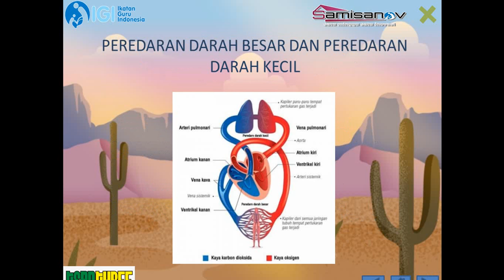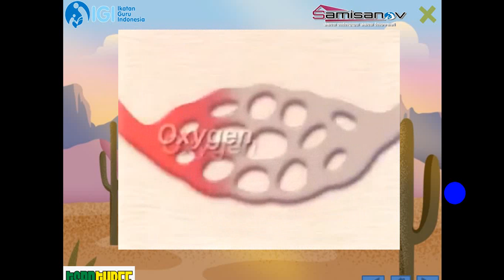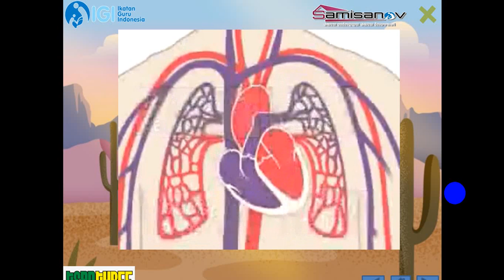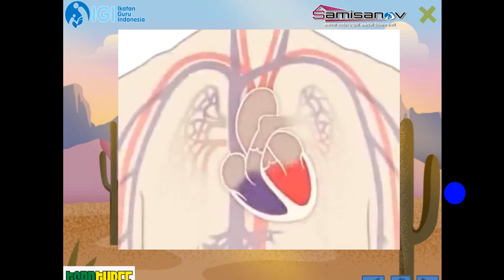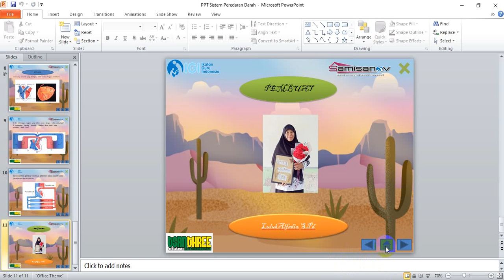PPT Sistem Peredaran Darah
Karya : Agus Budianto, S.Ag

Video ini dibuat untuk memenuhi tugas Diklat IGI Online 14 SAMISANOV ( Satu Minggu Satu Inovasi) dengan tema "Cara Mudah Bikin Presentasi Power Point Interaktif", dengan pembimbing Bapak Aries Eka Prasetya.

Selain itu juga bisa untuk media pembelajaran  SMP atau MTs mapel IPA kelas 8.

Sistem Peredaran Darah Manusia

Jantung merupakan organ yang terdiri dari kumpulan otot, berfungsi memompa darah sehingga darah dapat mengalir dari jantung ke paru – paru dan seluruh tubuh. Jantung terdiri atas serambi (atrium) kiri dan serambi kanan yang terletak di bagian atas jantung, bilik (ventrikel) kiri dan bilik kanan yang terletak di bagian bawah jantung.

Darah dari seluruh tubuh masuk ke serambi kanan, sehingga di serambi kanan mengandung CO2. Kemudian darah melewati katup trikuspidalis menuju bilik kanan. Katup trikuspidalis berfungsi agar darah tidak kembali ke serambi kanan. Dalam bilik kanan, darah dipompa melewati arteri pulmonalis menuju paru – paru agar CO2 lepas dan darah mengikat O2.

Darah dari paru – paru mengalir melalui vena pulmonalis menuju serambi kiri, sehingga dalam serambi kiri darah mengandung O2. Darah dari serambi kiri turun melewati katup bikuspidalis menuju bilik kiri. Bilik kiri memompa darah ke seluruh tubuh melalui pembuluh aorta.

Dinding pada bilik kiri lebih tebal daripada bilik kanan karena bilik kiri harus bekerja ekstra untuk memompa darah ke seluruh tubuh kemudian kembali lagi ke jantung. Sedangkan bilik kanan hanya memompa darah ke paru – paru kemudian kembali lagi ke jantung.